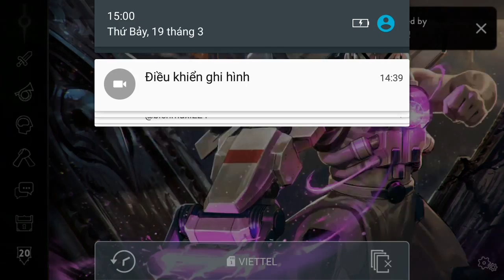Vainglory e1034 Mr Bean